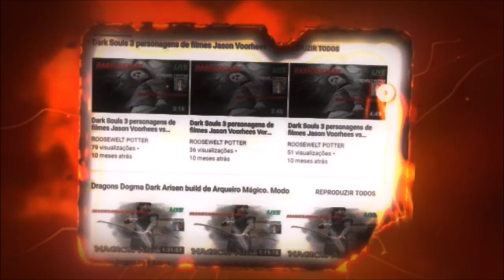Dark Souls 3 Cosplay de Cavaleiro Legionário vs Dancer of the Boreal Valley